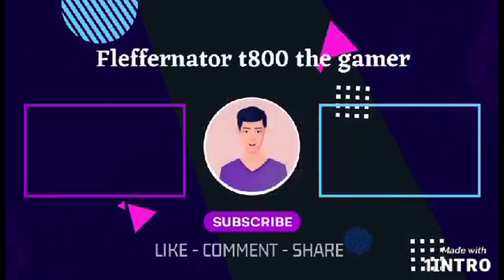Mendes And Leon Thrill The Crowd In Resident Evil 4 Twitch Stream (2023)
This is just a highlight of my twitch stream of resident evil 4 the original from last year in 2023 here we see Leon s Kennedy take on village Chief Mendez. twitch.tv.fleffernatorband

Resident Evil 4 is a survival horror game by Capcom, originally released for the GameCube in 2005. Players control the special agent Leon S. Kennedy on a mission to rescue the US president's daughter, Ashley Graham, who has been kidnapped by a religious cult in rural Spain. Leon fights hordes of enemies infected by a mind-controlling parasite and reunites with the spy Ada Wong. In a departure from the fixed camera angles and slower gameplay of previous Resident Evil games, Resident Evil 4 features a dynamic camera system and action-oriented gameplay.

Development on Resident Evil 4 began for the PlayStation 2 in 1999. Four proposed versions were discarded; the first was directed by Hideki Kamiya, but series creator Shinji Mikami felt it was too great a departure from the previous games, so it was spun off as Devil May Cry (2001). Other versions were scrapped until Mikami took directorial duties for what became the final version. The game was announced as part of the Capcom Five, a collaboration between Capcom and Nintendo to create five exclusives for the GameCube.

Resident Evil 4 garnered acclaim for its story, gameplay, graphics, voice acting, and characters, and is cited as one of the best video games of all time, winning multiple Game of the Year awards in 2005. It was ported to numerous formats, and became a cross-platform hit, selling 12.3 million units by December 2022. It influenced the evolution of the survival horror and third-person genres, popularizing the "over-the-shoulder" third-person view used in games such as Gears of War, Dead Space, and The Last of Us. Its successor, Resident Evil 5, was released in 2009. A remake of Resident Evil 4 was released in 2023.

Gameplay
The player controls the protagonist, Leon S. Kennedy, from a third-person perspective. Departing significantly from the series' previous games, the gameplay focuses on action and shootouts with fewer survival horror elements. The camera is placed behind Leon and zooms in for an over-the-shoulder view when aiming a weapon, or a first-person view when aiming with a sniper rifle. There is no crosshair for firearms; instead, every firearm has a laser sight. Unlike previous games where players can only shoot straight, up, or down, players have more options. For example, shots to the feet can cause enemies to stumble, and shots to the arms can make them drop their weapons. Players can also shoot down projectiles like thrown axes or scythes.

gaming channel

gta

gta V

gta 5

gta online

creator

tomb raider

rdr2

resident evil

shorts

reface

fleffernator

livestream

shorts

Rockstar games

Capcom

my twitch stream of resident evil 4 in 2023 mendez and leon entertain the crowd

00:00 Intro
00:35 Lean vs Mendez
03:04 outro